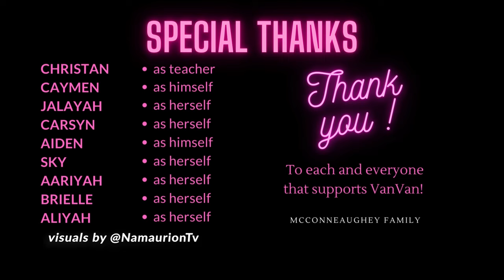VanVan- “PLAYING OUTSIDE EVERYDAY” (OFFICIAL VIDEO)